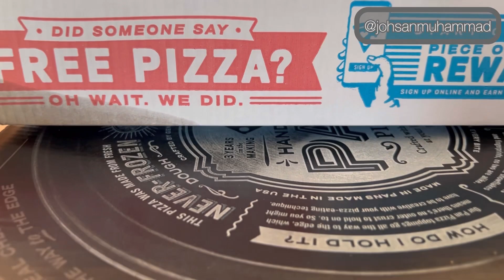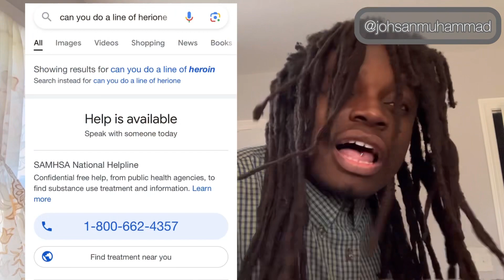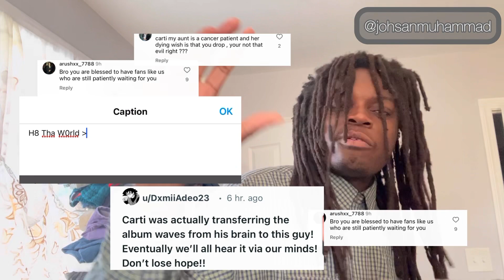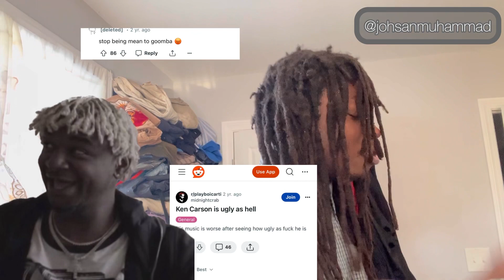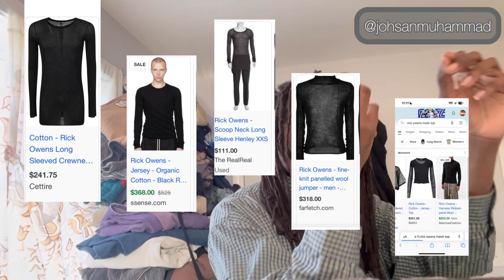Playboi Carti; His Clones; And the dark creepy side of underground rappers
Playboi Carti recently caught in a thong opens a lot of questions with very little answers. With one of the zestiest rollout since ilovemakonnen, johsan takes a deep dive into the darkest crevices of the SoundCloud rapper era and their skeletons in their closets!😟😰

Shot and edited all on iPhone using strange foreign tacky editing apps and instagram! 😟